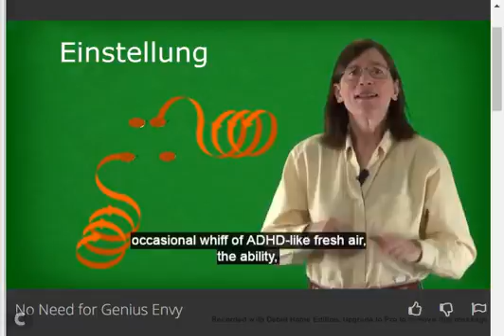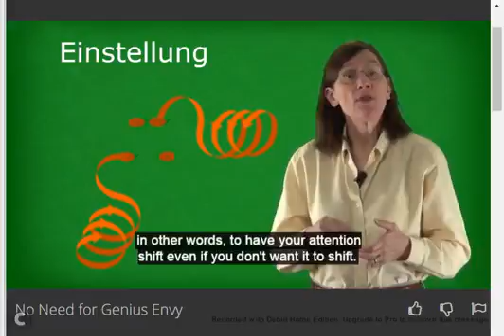No Need for Genius Envy : Intellegance VS Creativity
From Week4 Lesson 1 Video 4 in Learn How To Learn Course on the Coursera Platform with Dr Barbra Oakaly
It more than a Great Course :)